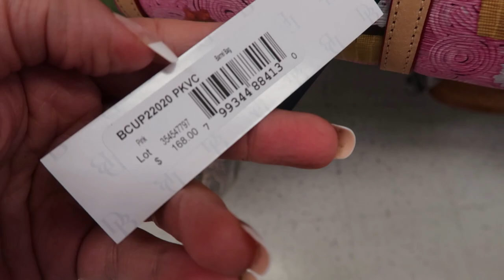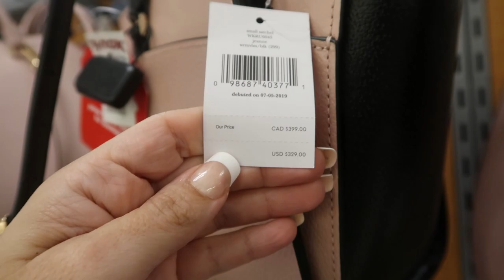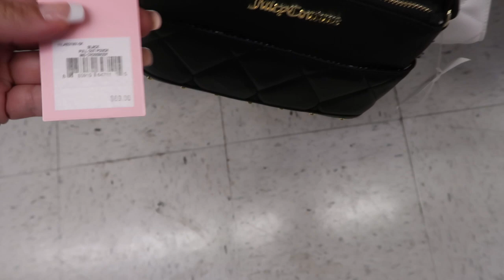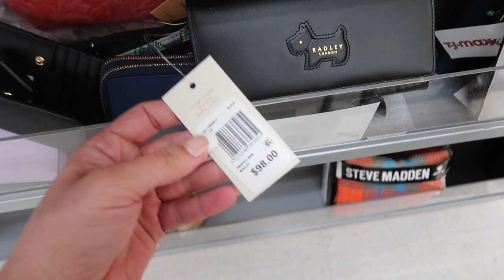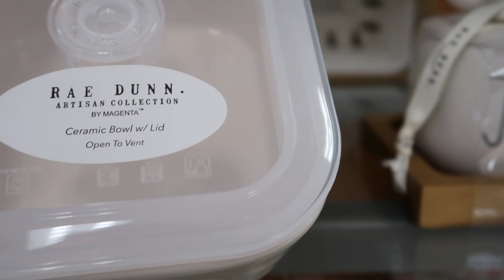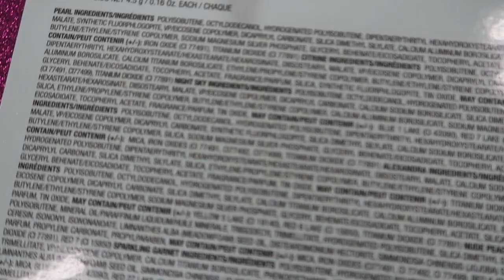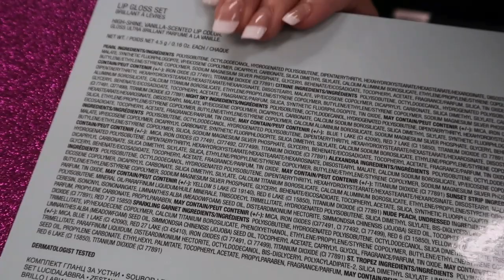TJMAXX SHOP WITH ME DESIGNER HANDBAGS & SHOES (2020) // NEW AT TJMAXX // AFFORDABLE FASHION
Hi ladies - today I am excited to share a TJMAXX  SHOP WITH ME!  Today I  looked at the SHOES, HANDBAGS AND VALENTINES'S DAY ITEMS.